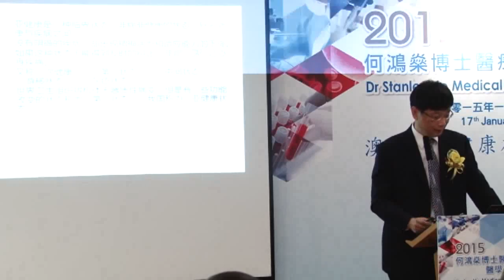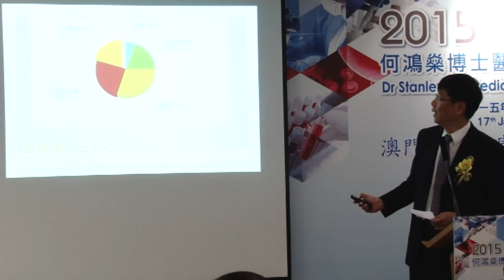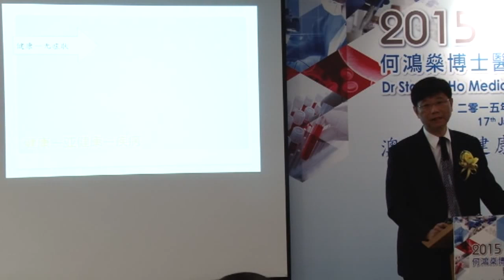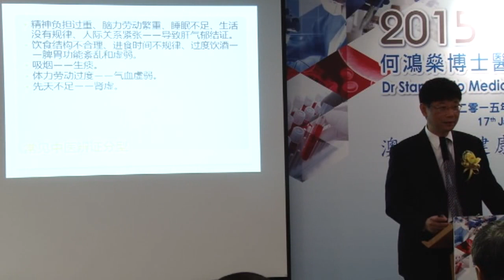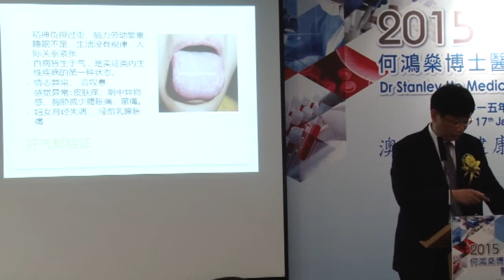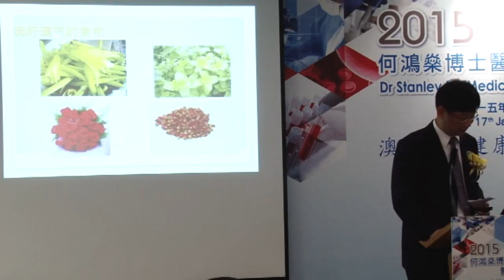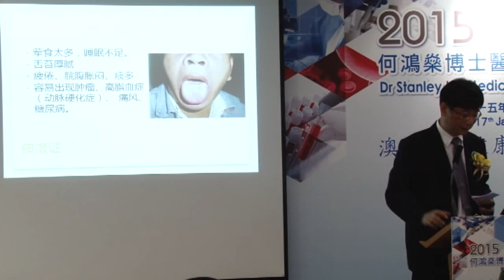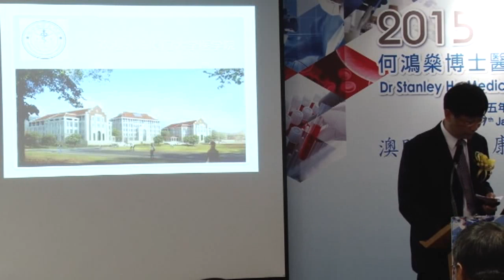12 Prof Wang Yan Hui